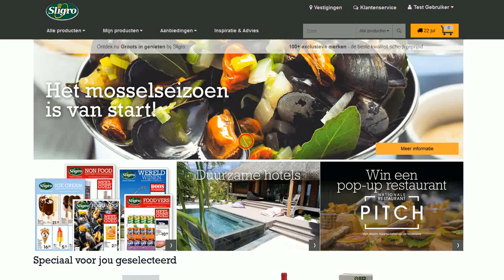Alle aanbiedingen bekijken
Ben je op zoek naar de alle aanbiedingen uit de folder? Deze kun je vinden op een overzichtelijke aanbiedingen menu.